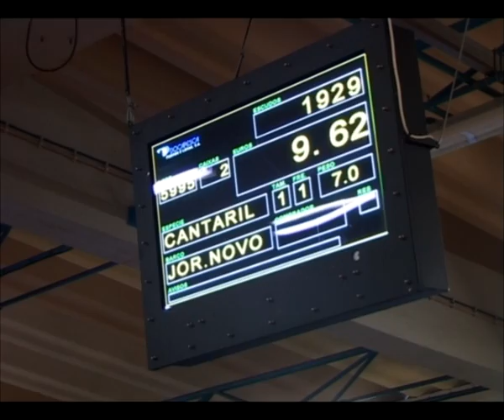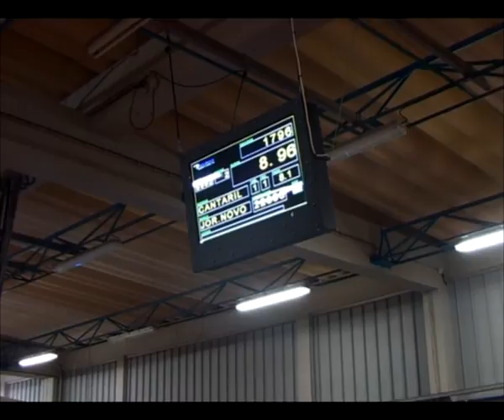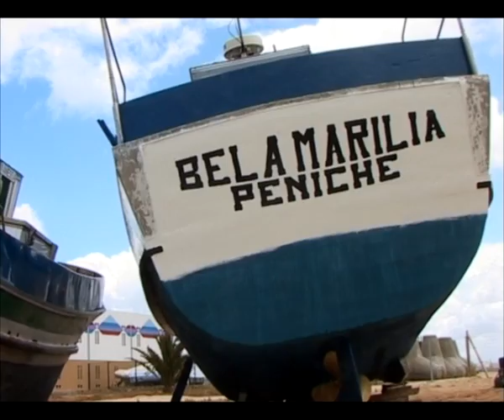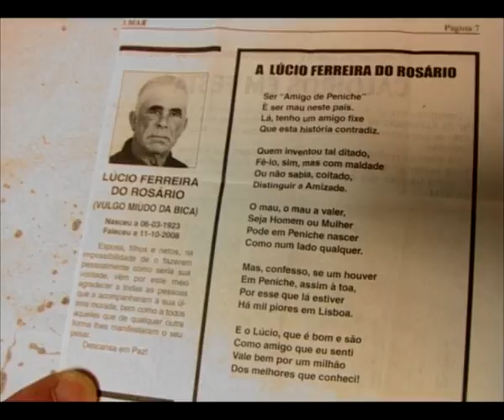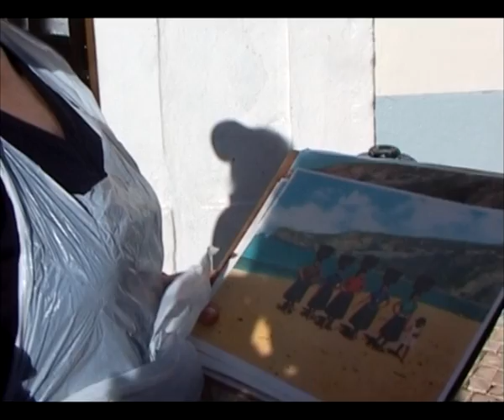AMIGOS DE PENICHE / SEA STORIES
AMIGOS DE PENICHE/SEA STORIES, 2011, 59’, PAL, Cor, Documentário, Portugal. Realizadora: Clara Games.

SINOPSE

A vivência do mar contada por aqueles cuja vida sempre dependeu dele. Uma estirpe que fenece. Memórias de acções e tradições no limiar do seu desaparecimento.
Baseado na rica tradição oral das gentes do mar, Amigos de Peniche desenvolve-se à volta de vários personagens que testemunham, na primeira pessoa, o que o mar tem de belo e de terrível: naufrágios e mortes, pescarias, festas e cantigas.

PRÉMIOS

Melhor Documentário e Prémio do Público da primeira edição do Fafe Films Fest 23-27 de Novembro 2011.

Finalista da secção Transfrontera no Festival Extrema Doc 2011, Cáceres, 16-26 de Novembro 2011.

FICHA TÉCNICA

REALIZAÇÃO,
PRODUÇÃO,           CLARA GAMES
MONTAGEM

PÓS-PRODUÇÃO SOM   RUI VIANA PEREIRA
E IMAGEM

ASSISTÊNCIA DE
PRODUÇÃO           VALDEMAR COSTA
COM                LUCÍLIA GONÇALVES GOMES,JOÃO FARTO, JOSÉ ROSENDO, FLORIANO SABINO, AUGUSTO MARQUES, PAULO FRANCISCO, MESTRE JAIME, FERNANDO MALHEIROS, LÚCIO FERREIRA DO ROSÁRIO, ZULMIRA E LUCIANO JOSÉ, TIA EMÍLIA, ERMELINDA MARTINS, LUCÍLIA ALMEIDA, CONCEIÇÃO TRINDADE, IDA GUILHERME E COMPANHA DO FRUTO DA LIBERDADE.

APOIO              CÂMARA MUNICIPAL DE PENICHE, JUNTA DE FREGUESIA DE SÃO PEDRO, PENICHE

CONTACTOS: claragames(at)gmail(dot)com